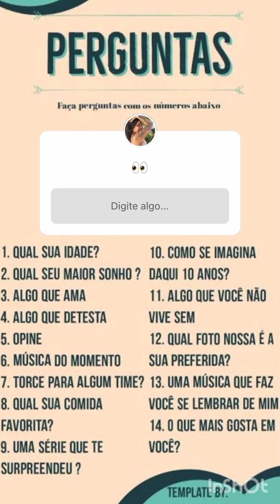Tessia com sua afilhada 🤩